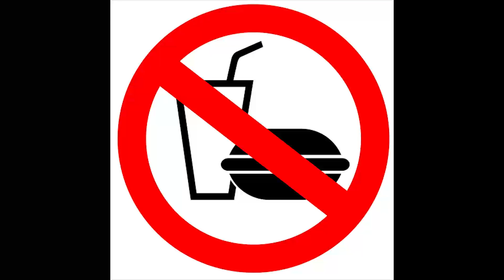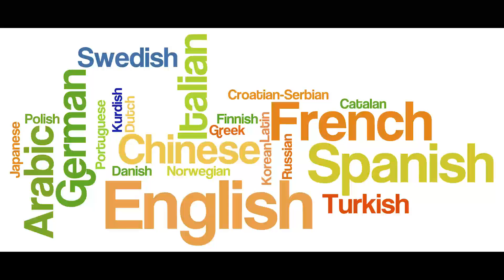10 неща, които ме дразнят в градския транспорт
Това е първият (шибан) епизод от рубриката "Влашкия мрънка".